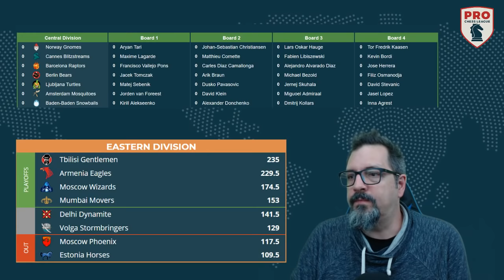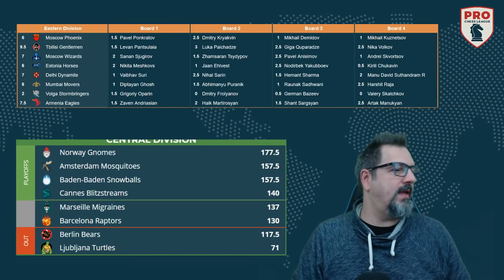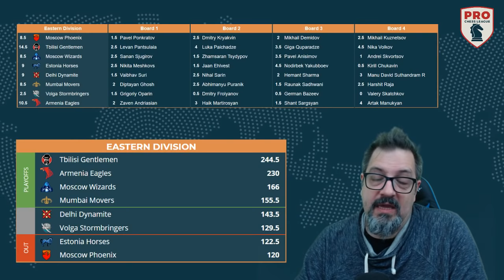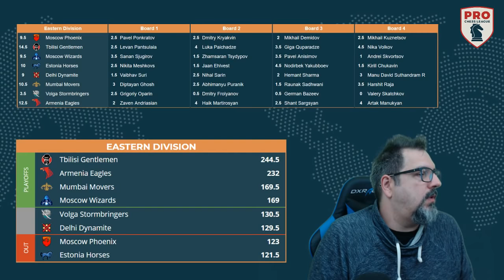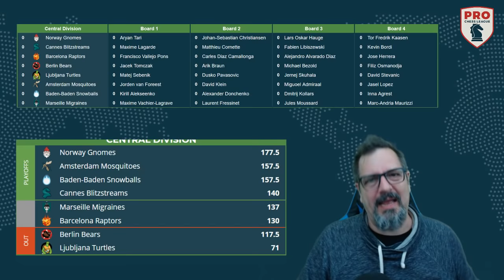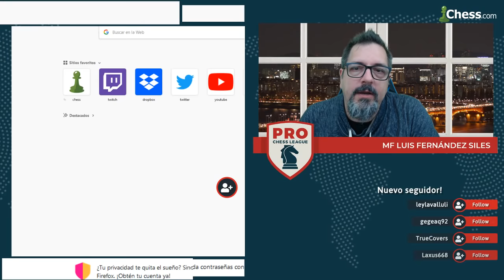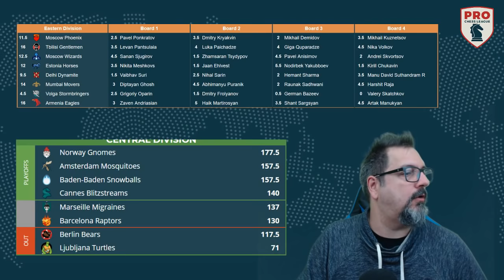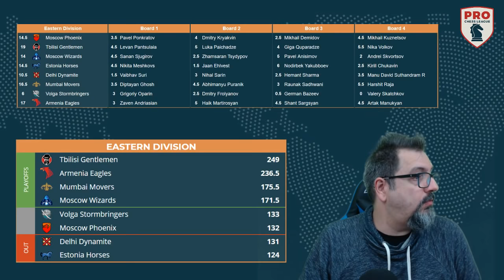Torneo de Ajedrez PRO Chess League 2019 | 10ª Jornada Battle Royale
La temporada regular concluye con esta jornada en donde los equipos se enfrentan en un modo de Battle Royale. Se define quién pasa a los playoffs, quién se queda otro año en la PCL y quién pierde su lugar.